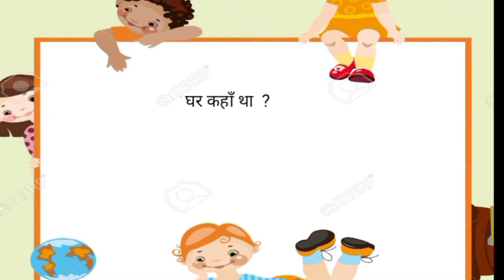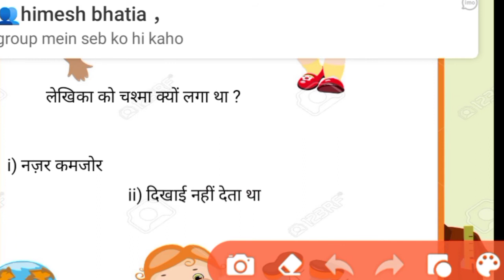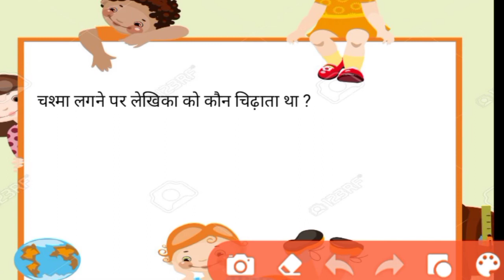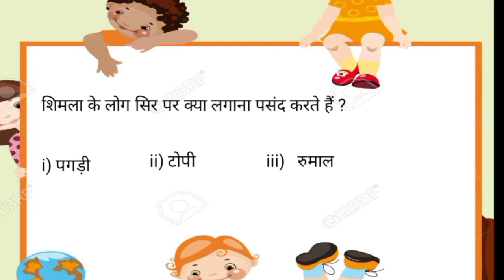बचपन पाठ के MCQ CLASS 6 NCERT HINDI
Hey! lovely children. This channel is specially for learning or study Hindi and also sometimes Sanskrit . I welcomed you all here and i hope u all love my way of teaching. Currently i am completing class 6th NCERT Hindi and Sanskrit. In future u will get to see more video's of class 1st to 10th standard.